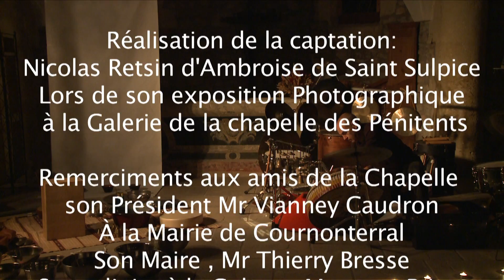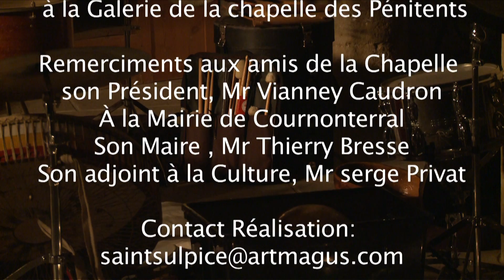PERÇUSSONNEURS à LA CHAPELLE DES PÉNITENTS BLANCS de COURNONTERRAL / GILLES DALBIS ET LUC MAUBON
ARTMAGUS.COM
présente

DUO PERÇUSSONNEURS
à
LA CHAPELLE DES PÉNITENTS BLANCS
de
COURNONTERRAL

Réalisation de la captation:
Nicolas Retsin d'Ambroise de Saint Sulpice
Lors de son exposition Photographique
 à la Galerie de la chapelle des Pénitents

Remerciments aux amis de la Chapelle
son Président Mr Vianney Caudron
À la Mairie de Cournonterral
Son Maire , Mr Thierry Bresse
Son adjoint à la Culture, Mr serge Privat